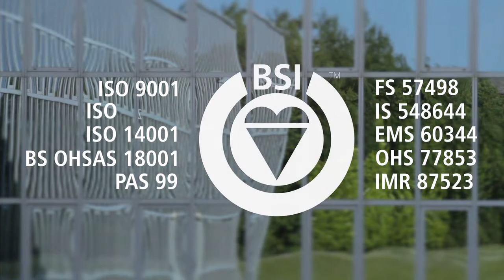BSI - ISO Management Systems | RDC Braintree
RDC was one of the first organisations in the UK to integrate it's ISO management systems. ISO9001 Quality, ISO 14001 Environment & ISO 27001 Information Security.